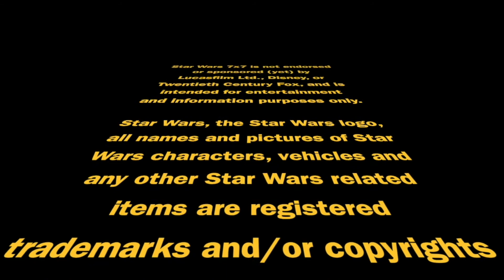Episode 2,437: What to Watch Now: Star Wars Bloopers! | Star Wars 7x7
From the mischief in Alec Guinness' eyes and smile, to Peter Cushing screwing up a line, to a guy yelling Vader's lines from offscreen who sounds just like Rick Moranis, Star Wars outtakes and bloopers are delightful. It's the latest entry in our "What to Watch Now" series... Punch it!

Doug Howard
Pamela Johnson
Dennis Keithly
Timothy McMahon